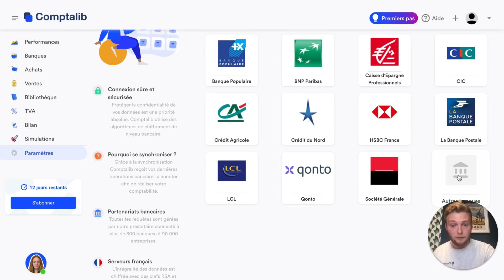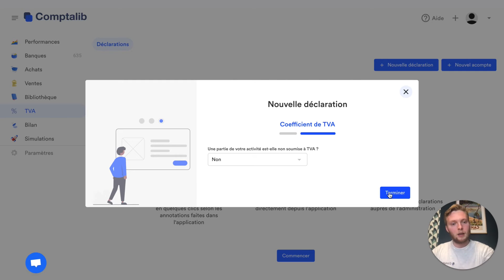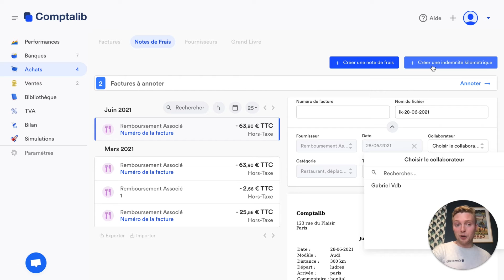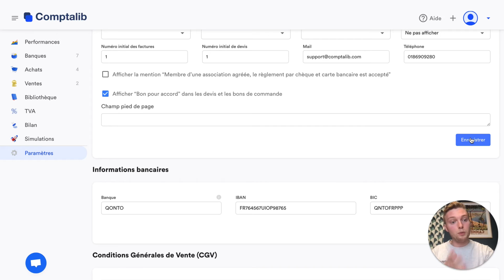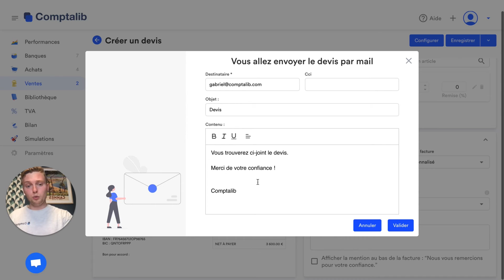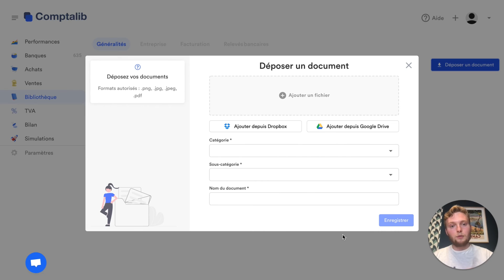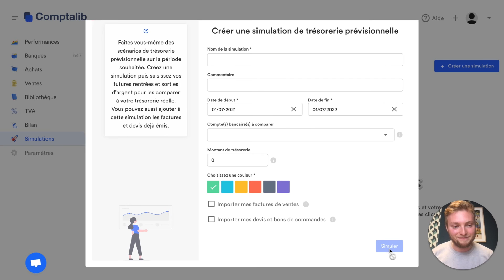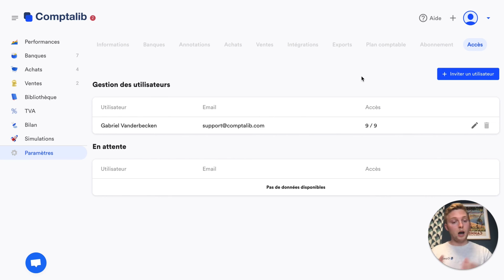Tutoriel : Comment utiliser Comptalib quand on est à l'impôt sur les sociétés ?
Gabriel vous présente les fonctionnalités de Comptalib réservées aux sociétés. C'est ce que l'on appelle dans le jargon la comptabilité d'engagement. Apprenez comment vous servir de notre outil de comptabilité intelligente et automatisée ainsi qu'à piloter votre entreprise grâce à nos dashboards intuitifs.